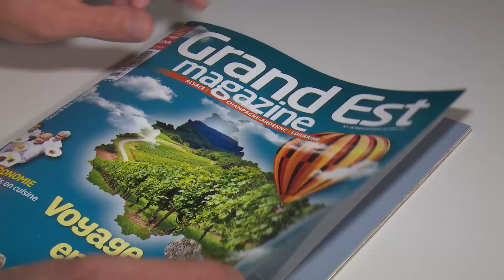Grand Est Magazine, bande annonce Histoire